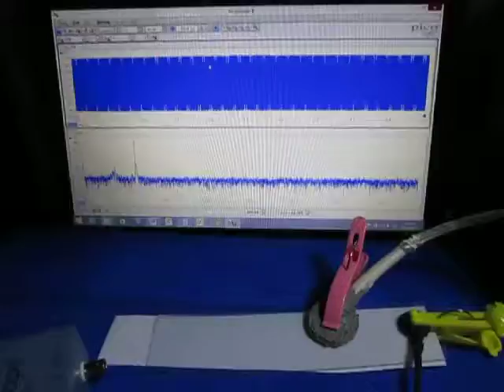オリジナル超音波実験 ultrasonic-labo